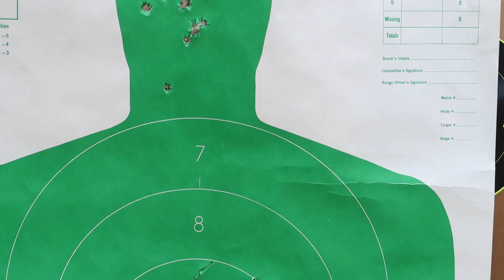Close Quarter Combat, Street Fighting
Up Close combat with a gun usually turns into a street fight, all forms of fighting come into play to survive. Most attacks are by surprise so the things you practice and practice are not training, are eliminated when the combat space is too close. You may have to fight to get enough space to engage your firearm. Here are a few tips from actual street experience, not formal training as I had plenty of that as well, but some of such folks are not that good at what they do. In PD's some folks are picked for positions for political reasons, as in any other job. So you should get training in various methods of fighting for your own survival.

NRA Firearms Instructor many years:
Pistol
Rifle
Shotgun